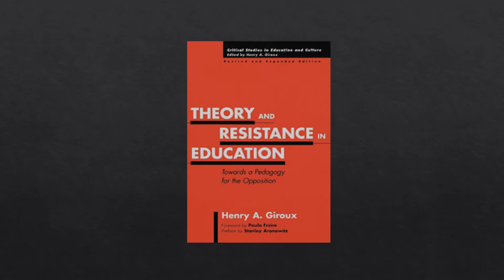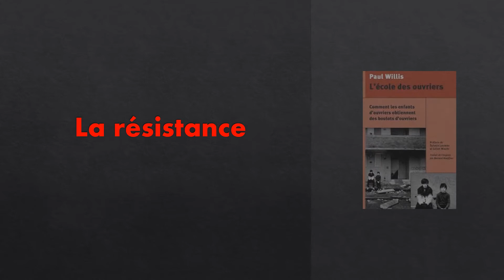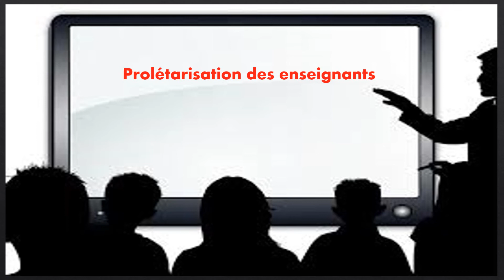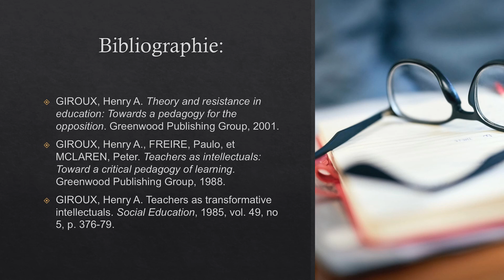Henry Giroux: Les enseignants comme intellectuels transformateurs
Introduction à la lecture du grand pédagogue critique nord américain, Henry Giroux.

Musique proposée par La Musique Libre